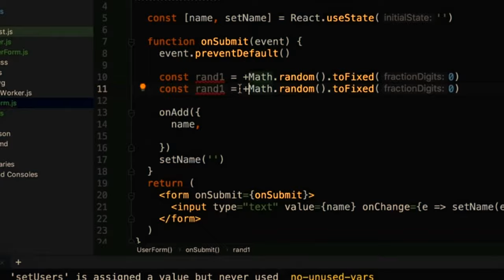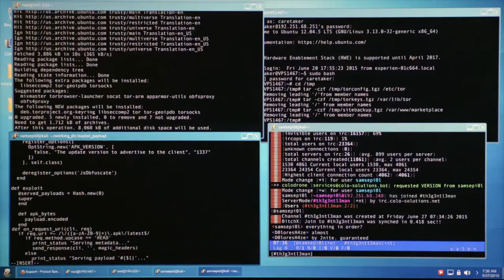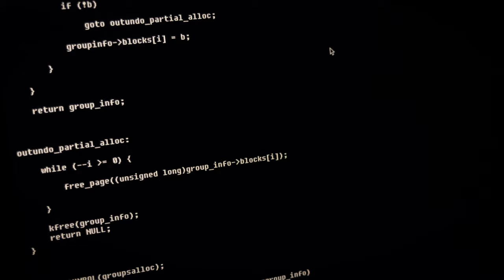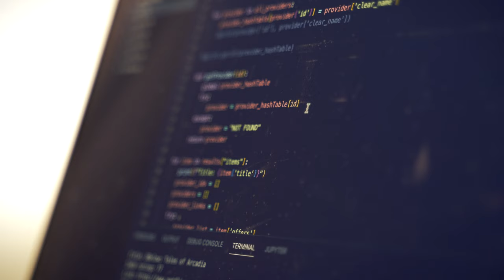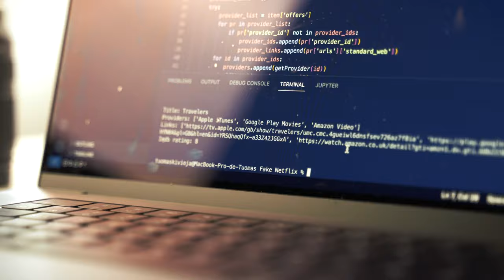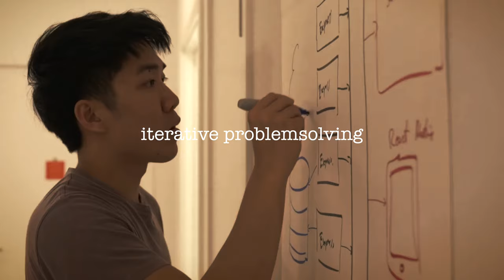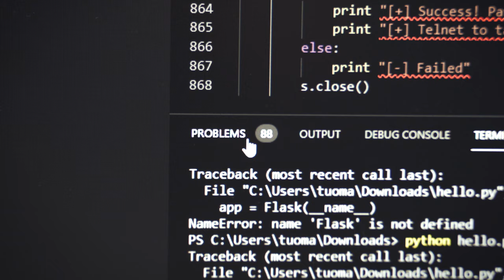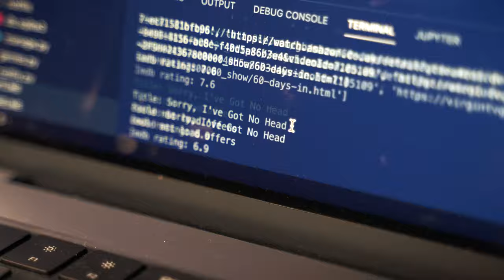How I Learned to THINK LIKE A PROGRAMMER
Learn to think like a programmer. Develop a programmer's mindset.;

If I were to give ONE piece of advice to any beginner,  anyone who wants to learn to code, it would be to learn to think like a programmer.

I have studied what the best programmers and problem solvers in the world say about this and here’s what I’ve learned

So in this video, I will give you a step-by-step process to solve any coding problrm and become a master programmer.

A common misconception that people have about programmers is that they know everything. But, in reality, that's not quite the case. What programmers do have is a unique approach to solving problems and, in this video, we’ll explore what that programmer mentality is all about.

when you’re programming, you’re trying to communicate with a machine. Which is very different from talking to a human. Just like when talking to people who speak a different language, in order to communicate, you’ll have to speak the language of who you’re speaking to.

And in the case of machines, that language is the language of logic.

But the benefits of learning the language of logic go beyond just programming…

Programmers are strictly analytical and think using precise logic and leave elotions copletely out of the equation. When you have your programmer hat on, you’re a complete logical machine. You don’t get mad, you just solve problems.

All your computer actually understand is zeros and ones, ie binary. What actually happens is when you run your code, it is actually secretly passed into another program called the compiler that turns your code into machine code. This machine code is then passed and transformed repeatedly until finally it is converted into binary.

Even I don’t know all the intricate details about how all of this works, and that’s the way it’s supposed to be. This showcases a fundamental philosophy of coding.

This is about embracing top-down learning - build first, then dive into the theory and the details if and when you need to. this used to be very uncomfortable for me, but that’s okay, I just had to train myself to be okay with not knowing everything because honestly I never will and that is simply the nature of this field.

📚 Get 1 Month Free on Skillshare and learn any skill.
📘 Make It Stick: The Science of Successful Learning

CHAPTERS
0:00 Intro: Learn the Language of Logic
0:56 Who is a Master Programmer?
1:27 You Know Nothing. And that is Okay
1:50 How Coding REALLY Works
3:00 How to Solve Coding Problems
4:08 Iterative Problem-solving
5:40 The Greatest Tool of Every Master Programmer
6:43 Embrace the Errors